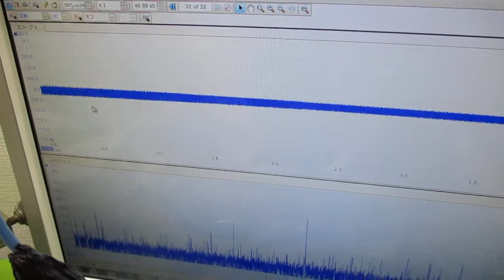超音波洗浄器の利用技術